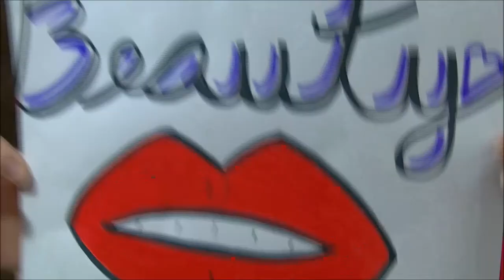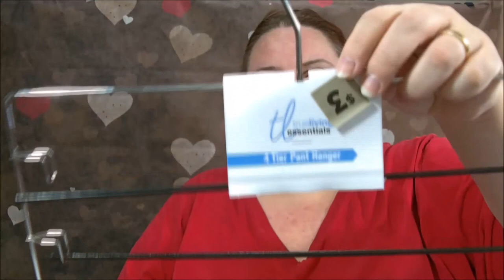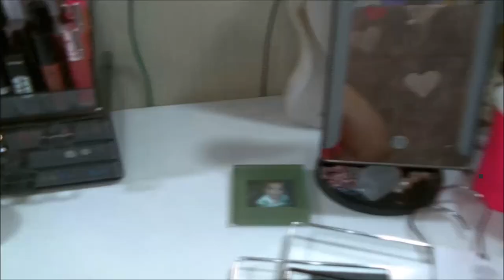Taupe eye look/random chatter/small haul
yes go ahead grab a drink cause its a long video as usual!!! lol

snapchat ...ladydebra
facebook... dabowers76   ..and  debrasbeautyhaven
instagram... novellover40 ..and debrasbeautyhaven